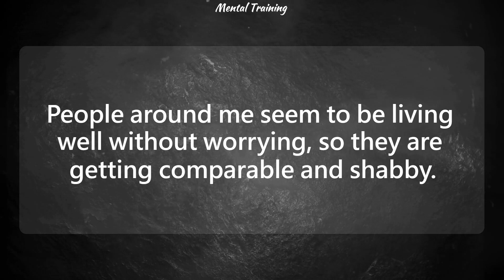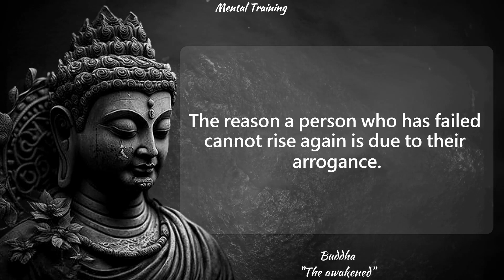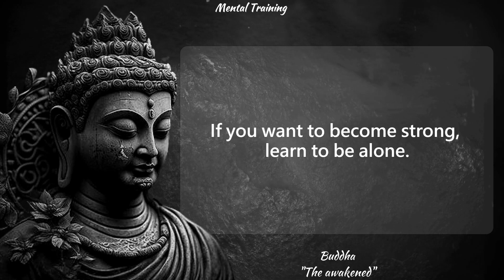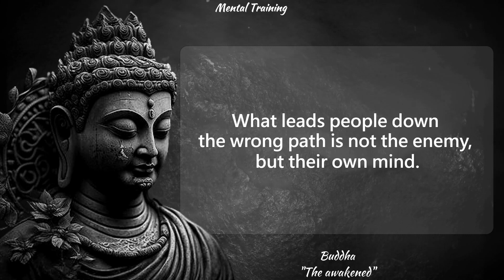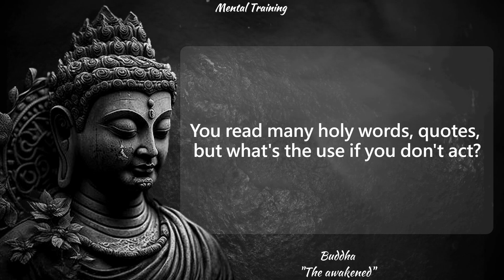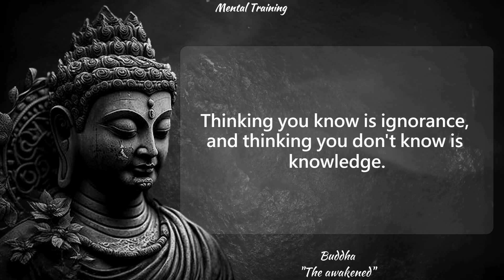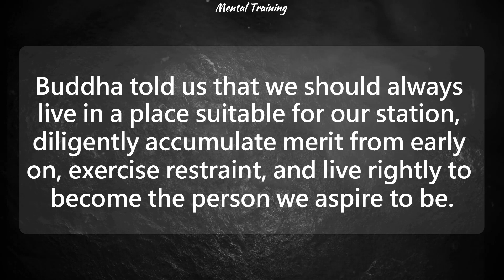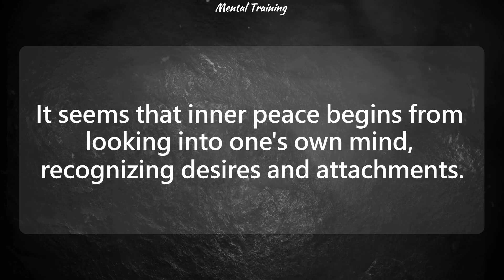Buddha's Life Advice to Change Your Life When Life Is Hard and Tired | Audio book | Motivation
This is a video made by quoting the famous words of the Buddha.
I hope all of you who worked hard today watch, listen, and help me. And one tip is, listen to this video during breaks or before you go to sleep.
Please leave the most impressive phrase in the comments.
I pray that your future is bright.